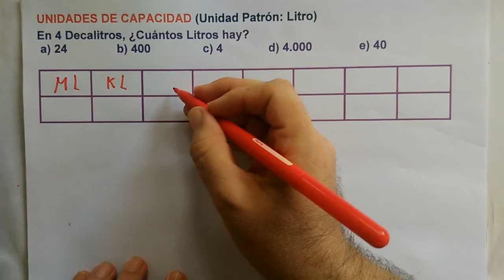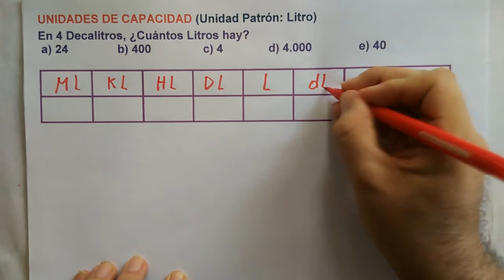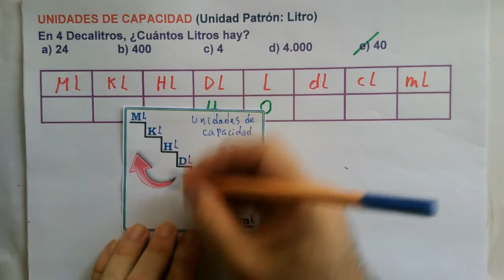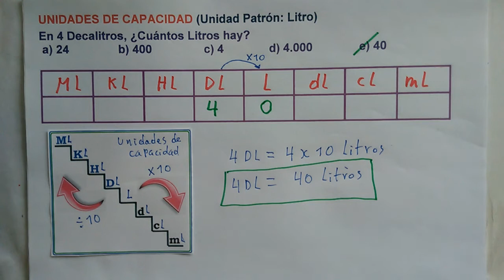2) Problemas de conversión con unidades de capacidad.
UNIDADES DE CAPACIDAD (Unidad Patrón: Litro)
En 4 Decalitros, ¿Cuántos Litros hay?
 a) 24               b) 400                c) 4              d) 4.000              e) 40